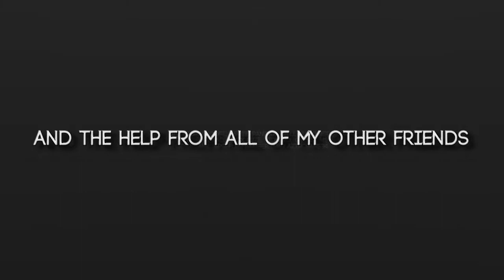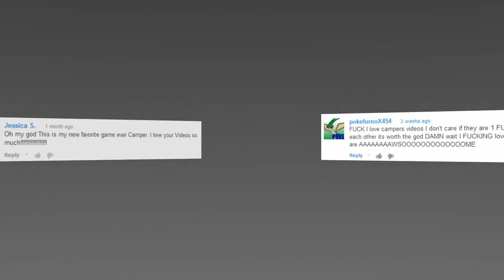1000 SUBSCRIBER SPECIAL!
We really appreciate it. I'll upload a separate giveaway video tomorrow :)

Also -- Thanks to Tectonic ReUp for making the 3D names for Zjc30, AfterDipz, and Himself :)